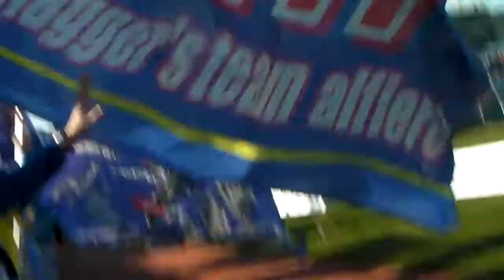モンテディオ山形vs横浜FC 選手ウォーミングアップ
2014Jリーグ Div2第4節第1日 モンテディオ山形vs横浜FC